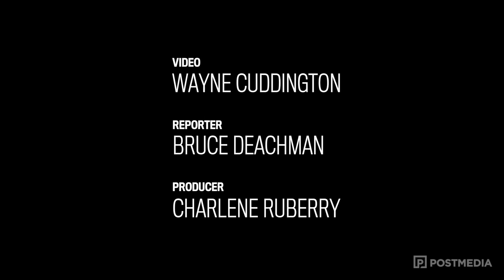Breaking up the ice on the Rideau River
Looking like a giant waterbug, an amphibious excavator from ECO Technologies in New Brunswick breaks up ice on the Rideau River.